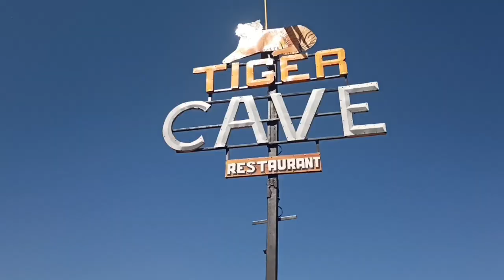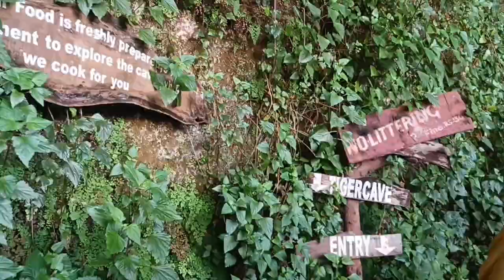Tiger Cave In Mahabaleshwar